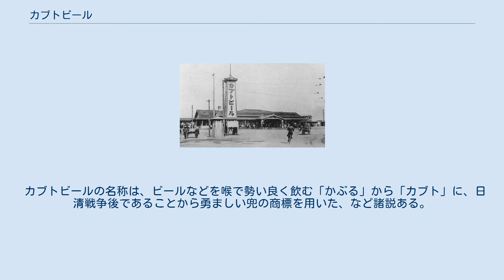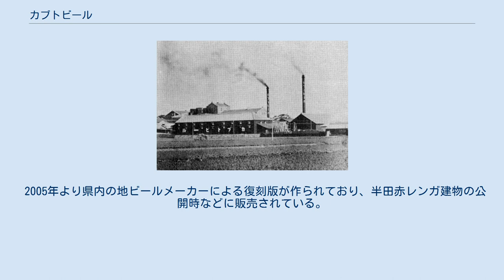カブトビール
カブトビールは、1898年（明治31年）から1943年（昭和18年）まで製造されていた日本のビール。
 大正～昭和初期の名古屋駅とカブトビールの広告 大正時代の加富登麦酒株式会社半田工場（現在の半田赤レンガ建物） 1887年（明治20年）に、中埜酢店の4代目中埜又左衛門とその甥であり後に敷島製パンの創業者となる盛田善平が丸三麦酒醸造所を設立し、1889年（明治22年）5月に「丸三ビール」を初出荷する。
1896年（明治29年）に丸三麦酒株式会社として法人化し、1898年（明治31年）10月31日に愛知県半田市榎下町に、のちに半田赤レンガ建物として整備される工場を新築し、銘柄を「加武登麦酒（カブトビール）」に改める。
1900年（明治33年）のパリ万国博覧会で金牌を受賞し、当時は東海地方で最大のシェアを誇った。
 1906年（明治39年）12月に根津嘉一郎が譲受して日本第一麦酒株式会社となり、1908年（明治41年）に加富登麦酒株式会社へ改称する。
1922年（大正11年）に帝国鉱泉株式会社と日本製壜株式会社を併合して日本麦酒鑛泉株式会社に改称する。
1933年（昭和8年）7月に大日本麦酒株式会社と合併し、1943年（昭和18年）に企業整備令の適用で、半田工場を閉鎖してカブトビールの製造を終了する。
 カブトビールの名称は、ビールなどを喉で勢い良く飲む「かぶる」から「カブト」に、日清戦争後であることから勇ましい兜の商標を用いた、など諸説ある。
 2005年より県内の地ビールメーカーによる復刻版が作られており、半田赤レンガ建物の公開時などに販売されている。